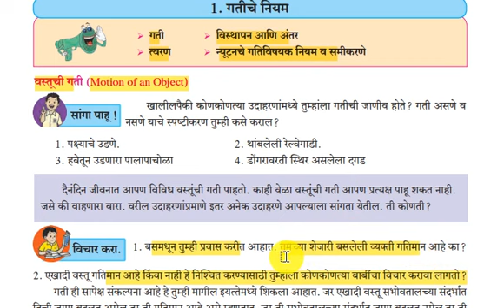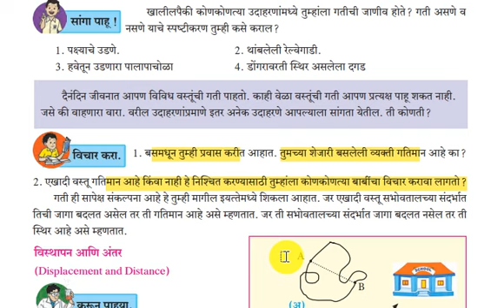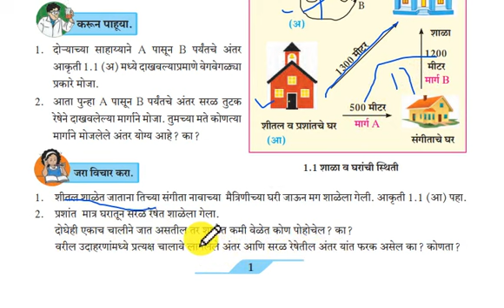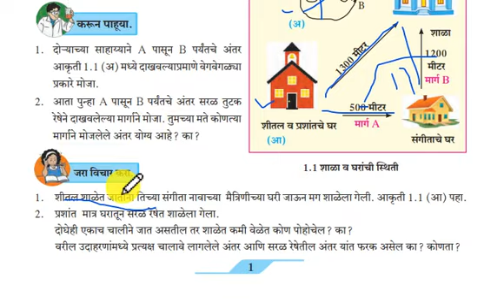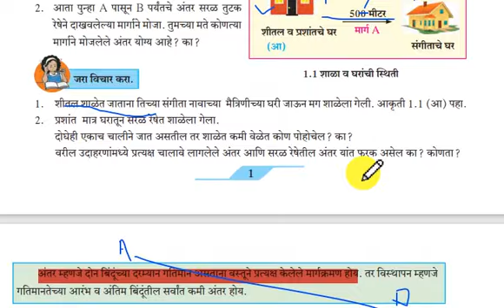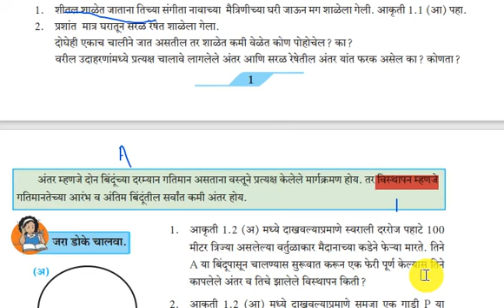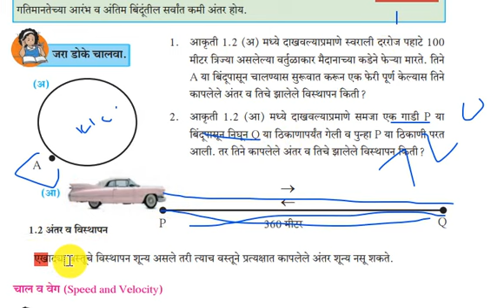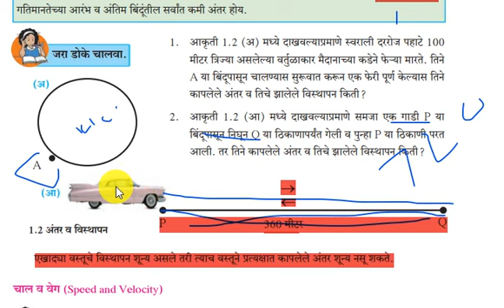laws of motion class 9 chapt -1 L-1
Hello frd i am chetan
topic --1  law of motioCM COACHINH CLASS
GRAVITION L-1

स्थान व विस्तार

सर्व  विडिओ पाहण्यासाठी  वरील लिंक ला क्लिक करा

🙏🙏🙏🙏✍✍✍✍ns